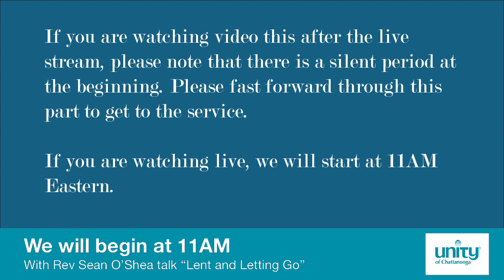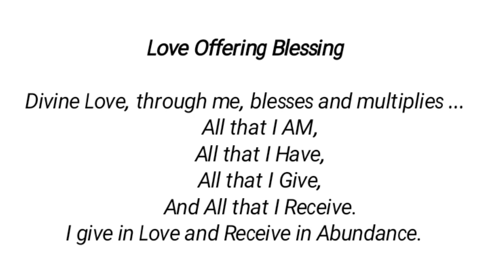Saturday Celebration Service w/Rev Sean O’Shea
In Unity, Lent is meant to be a time of self-examination and reflection- a time of going deep within ourselves and let go of what stands between us and God. Join us for Rev Sean O’Shea talks about “Lent & Letting Go”